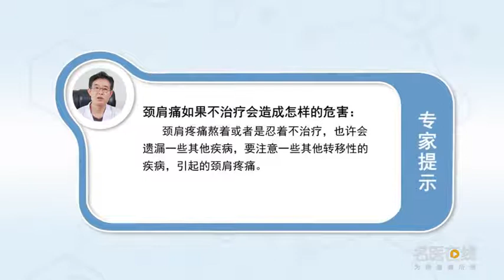颈肩痛如果不治疗会造成怎样的危害 刘福才 北京前海股骨头医院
出现颈肩疼痛，尤其是平时身体挺棒，现在出现了颈肩疼痛，我觉得根据他的年龄层次不一样，应该到医院就诊，找一找发病的原因，哪些疾病引起来的，我们不要因为颈肩疼痛，熬着或者是忍着，你也没到过医院看过，从而漏了一些其他疾病，因为我们没有说其他一些疾病，也可以造成颈肩疼痛，尤其临床年龄大体弱，或者是中年人以上的人，要注意一些其他的疾病，转移性的疾病，引起的颈肩疼痛，尤其要重视那些剧烈的疼痛，难以忍受的疼痛，或者夜间疼痛，或者是动作改变，或者是这个心腔，负压增加突然增加而引起的放射性疼痛，这个都要进行积极的早期的精神的检查，假设症状很轻，经过休息和预防，就能缓解，就诊时间晚点或早点，问题不大，重点就是跟一些发病比较快，不好控制，无法忍受的，最好不要熬着，要及早地进行就诊，要找出它的发病原因来。

What is the harm of neck and shoulder pain if not treated
Neck and shoulder pain, Especially in normal times, Now I have neck and shoulder pain, I think it's different according to his age, You should go to the hospital, Find out the cause of the disease, What diseases lead to it, Let's not because of the pain in our neck and shoulders, Endure or endure, You haven't been to the hospital, So we missed out on some other diseases, Because we didn't talk about other diseases, It can also cause neck and shoulder pain, Especially the clinical age is generally weak, Or the middle-aged and above, Pay attention to some other diseases, Metastatic diseases, Pain in the neck and shoulders, Pay special attention to the severe pain, Unbearable pain, Or night pain, Or movement changes, Or the heart cavity, Radiation pain caused by a sudden increase in negative pressure, We need to have a positive early mental examination, Assuming the symptoms are mild, After rest and prevention, It can be relieved, Late or early visit time, It's not a big problem, The point is that it's faster than some diseases, It's hard to control, Intolerable, It's better not to suffer, We should see a doctor as early as possible, To find out the cause of it.